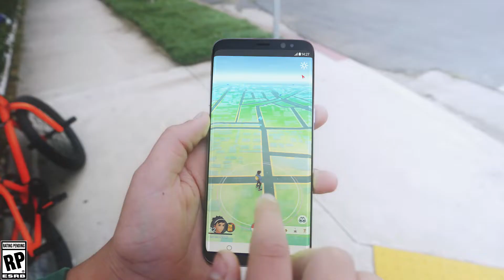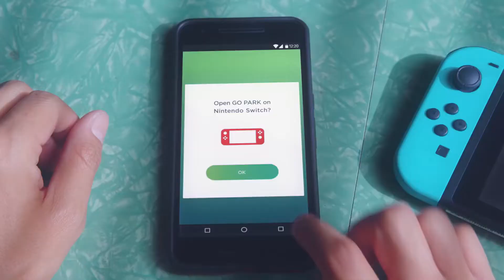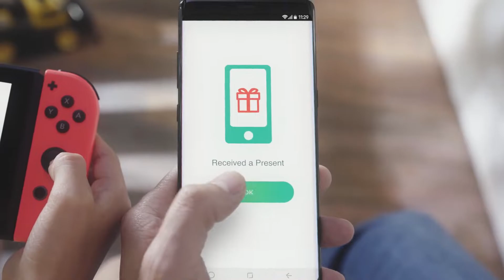Pokémon: Let's Go Pikachu and Eevee Debut Trailer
Check out the brand new announce trailer for Pokémon: Let's Go, Pikachu! and Pokémon: Let's Go, Eevee! Coming to Nintendo Switch on November 16, 2018.